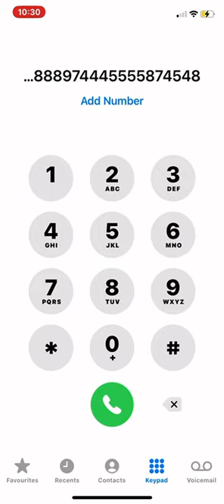12 buckle my shoe YouTube Keypad ￼